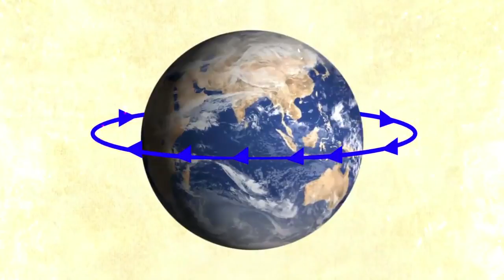India's Ancient Rain Water Harvesting Technique | Dr.D.K.Hari | Dr.D.K.HemaHari | BharathGyan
Watch how the wise men of yesteryear's developed rainwater harvesting techniques and implemented it successfully. Find out how a series of lakes were developed and know more startling facts about rives in Andhra Pradesh.